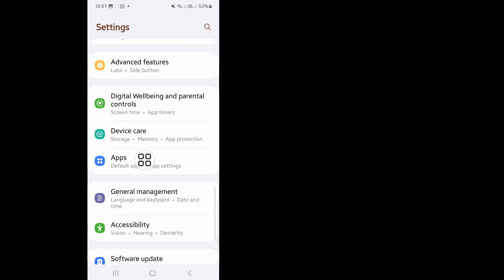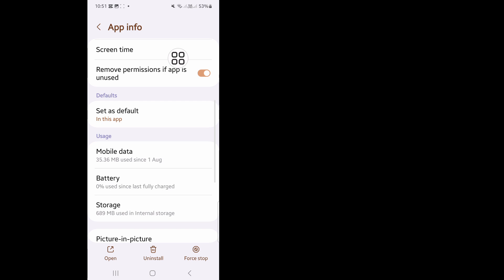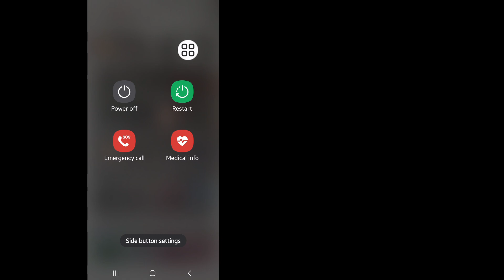How To Fix Instagram Account Status An Unexpected Error Occurred Please Try Again Later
Today i’m gonna show How To Fix Instagram Account Status An Unexpected Error. Watch this video to Learn How To Fix Instagram Account Status An Unexpected Error.

Learn How To Fix Instagram Account Status An Unexpected Error.